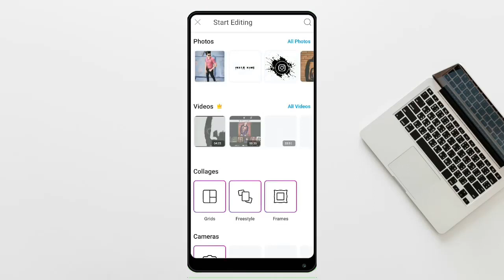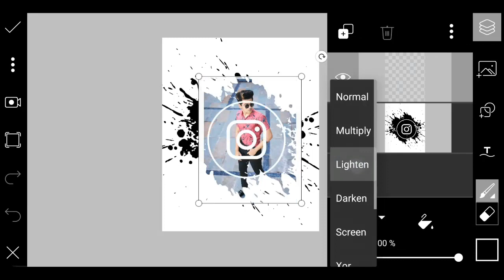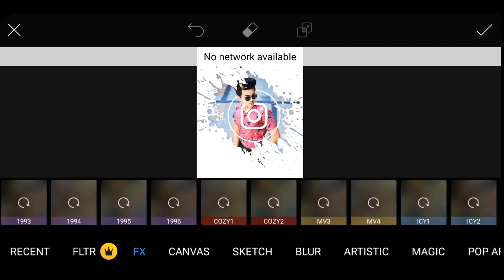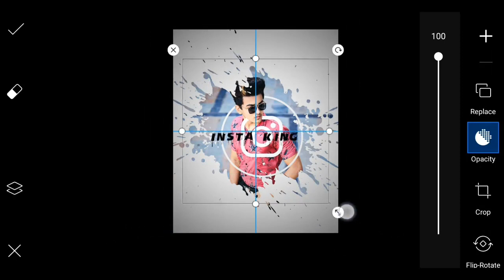PicsArt Insta Splash Effect | PicsArt Editing Tutorial | PicsArt Photo Editing